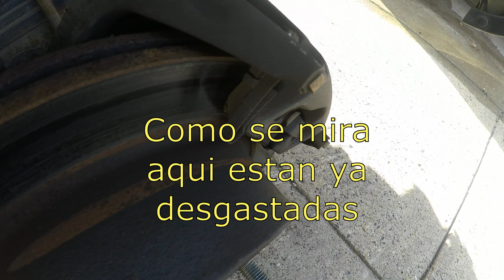2007 Ford F150 Cambio de frenos traseros y rotores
2007 Ford F150 Cambio de frenos traseros y rotores